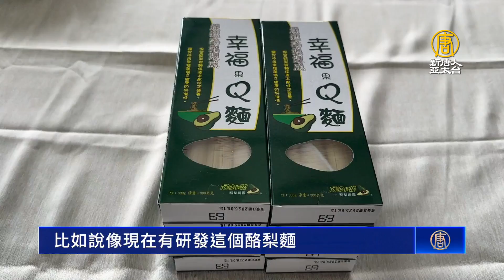嘉義竹崎綠金「幸福果」 品嚐酪梨正當時